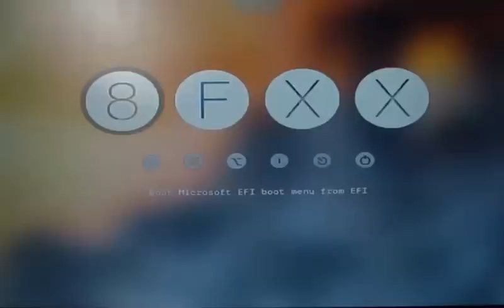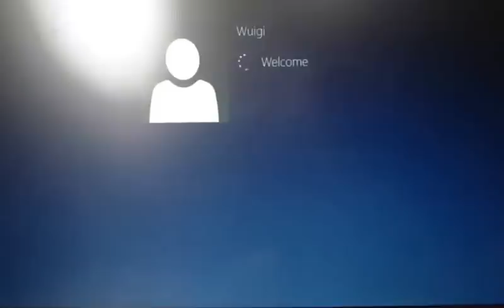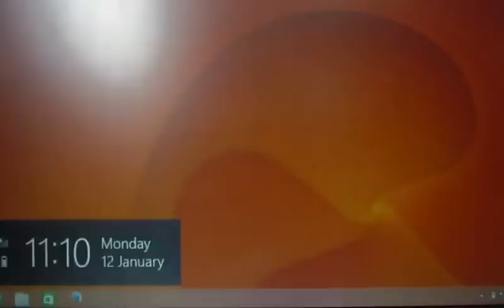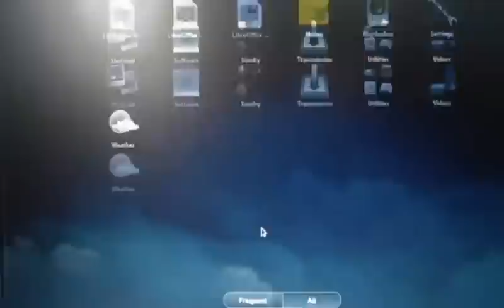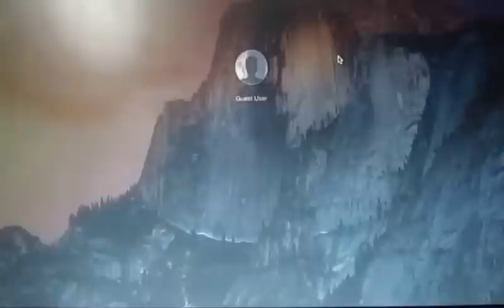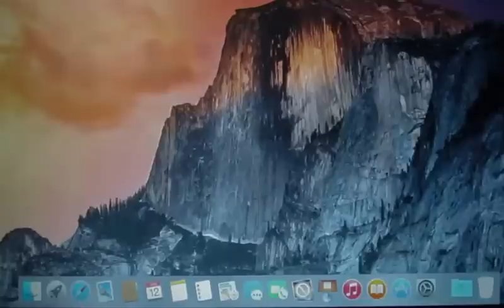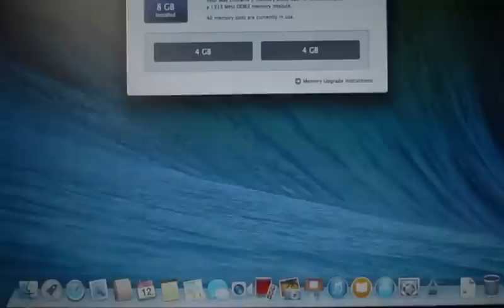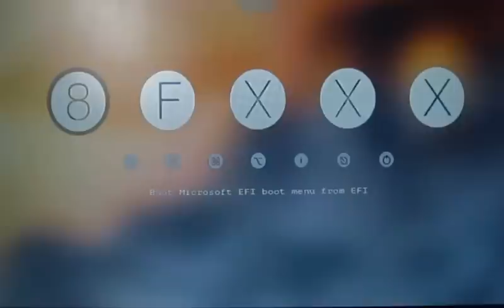Quad Boot Windows 8.1/Linux Fedora/ Mac OS X Yosemite(El Capitan)/Mac OS X Mavericks + Shared Data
Quad Boot Windows 8.1/Linux Fedora/ Mac OS X Yosemite/Mac OS X Mavericks + Shared Data  (Update to El Capitan)

I have modified my laptop HP Probook 4540s with:
- Two hard drive
- Four operative systems (windows/linux/yosemite/mavericks) + one shared data partition
- Five partitions total
- 8 gig Ram

You will need:
- a SATA 2nd HDD caddy for 12.7mm Universal CD/DVD-ROM

- a compatible wifi card (Atheros AR5BHB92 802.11) as the one installed on the laptop by default, does not work with mac

Please Work with one hard drive at a time.

Ready to go:

For the first hard drive I have used a 750 gig HD with a rotational speed of 7200 RPM.
I have created four partitions (three for the different operative systems plus one for sharing data).
(Please note: I have found install Mac OS X yosemite on some SSD hard drive being problematic, due to Apple removal of Trim support for third-party SSD

I have used Clover Boot Loader and Clover Configurator to create an USB with which to create 4 different partitions (one mac os extended (journaled) for MAC, and three Fat 32 for Windows, Linux, and Shared data) and then I have installed Mac OS X Yosemite:

With the same guide I have installed Windows UEFI as dual Boot.

Remember: You need to install ntfs.efi driver in clover configuration to boot into windows from bootloader

Then I have Installed Linux Fedora 21 workstation. I made a Fedora  bootable USB

Be sure you do not delete the other 2 partitions when installing Fedora.

If you CANNOT see the boot loader after installed Fedora: boot from your Mac USB, get to Yosemite, run Clover configuration, Install EFI and check that the EFI has all the boot packages (windows, apple, fedora)

Also remember to replace the Wi Fi card in order to be able to connect to internet:

Procedure to update from Yosemite
to El Capitan

1. Press F4 at Clover screen.
2. Run latest PBI CE and update Clover, kexts, DSDT, config.
3. Restart to check if you're still alive
4. Go to /System/Library/Extentions/, look for BrcmPatchRAM.kext. If you see it, remove it.
5. Go to AppStore, download and install El Capitan, the installer will tell you to restart.
6. When it restarts, select the new boot option in Clover screen to install.
7. When everything is don't, rerun PBI CE to repatch DSDT, generate config.plist, update kexts, bluetooth kext and use Kext Wizard to repair permission, rebuild cache a few times to make it really stable.

Once you have the first drive working properly:

Replace the first hard drive with a 2nd hard drive. I have used a SSD HD 516 gig. Solid State Hard Drives boot faster and offer better performances than the standard rotational HD.

On the second HD I have installed Mavericks
using this guide:

When also the second Hard drive works fine,

Replace it with the original, first, hard drive and add the 2nd Hard drive by replacing your DVD Optical Drive with the HHD Caddy case

Once both Hard drives are mounted boot from Mac OS X yosemite
and with Clover Configurator install EFI configuration one more time from the main (the triple booted) drive.

Hope all this will help ! And remember it does not come easily, you need patience and perseverance.

Create and Rejoice!